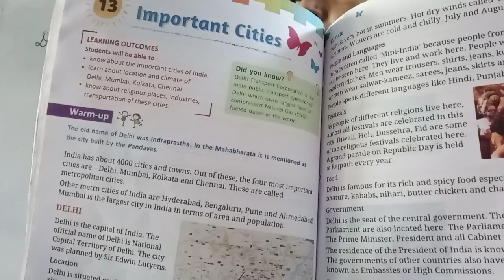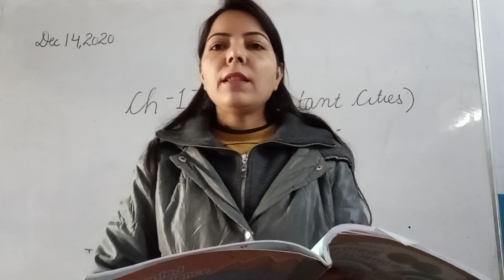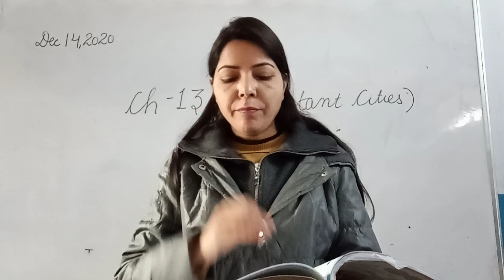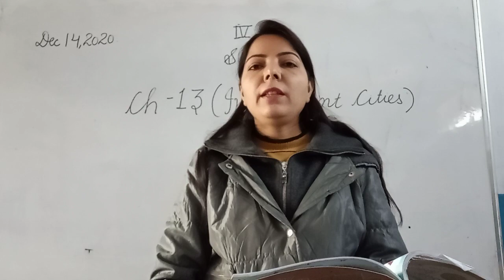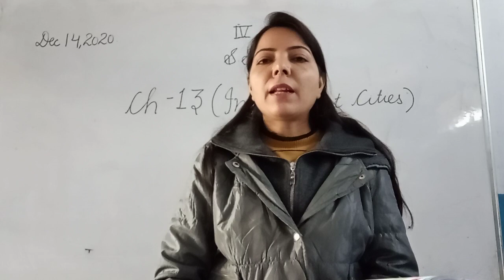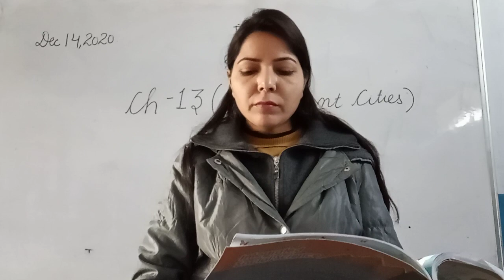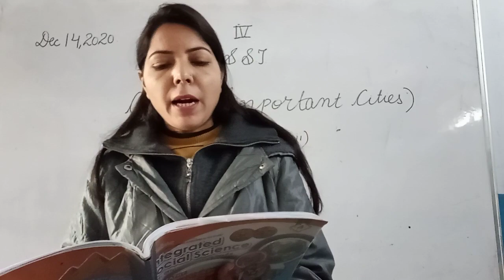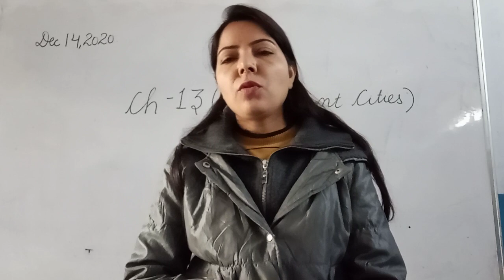4th S S T Ch 13 Important Cities Part 2